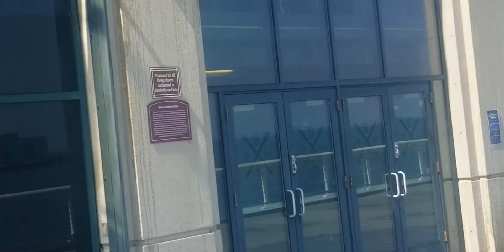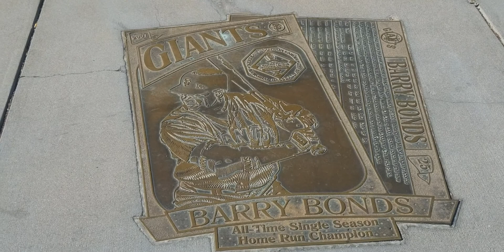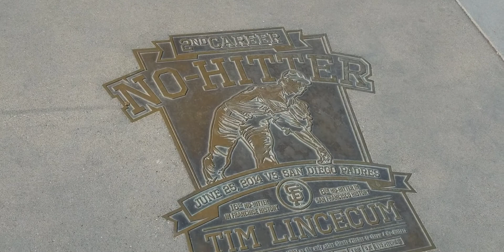8-19-20 Giants Vs Angels | Kayaking In McCovey Cove and Getting a Ball and a Souvenir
I went to San Francisco for the Giants Vs Angels Series. This is the first game of this two-game series. I rented a Kayak to see if I could get a home run ball that landed in McCovey cove Also Known as a Splash Hit. No game home runs nor foul balls went into the cove, but I was able to get a ball that was tossed down from an employee and a souvenir that was launched into the cove by the Giant's Mascot.